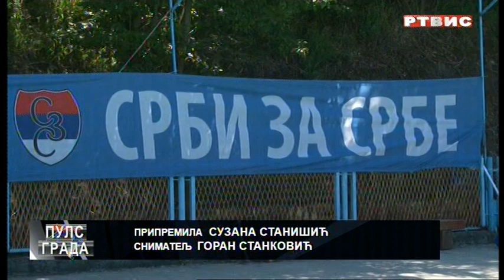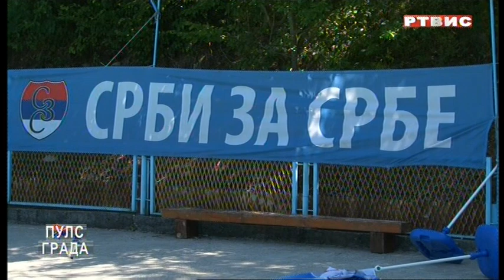"PULS GRADA", RTVIS, 19.6.2022.